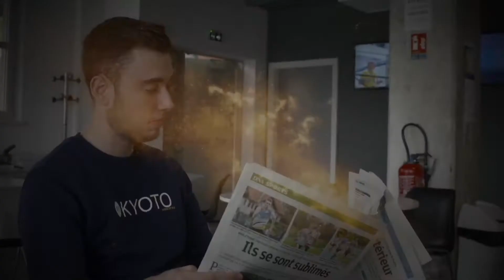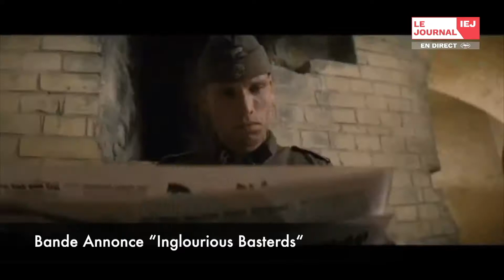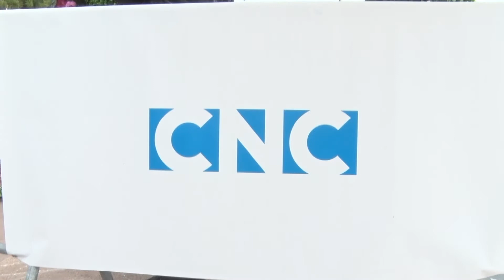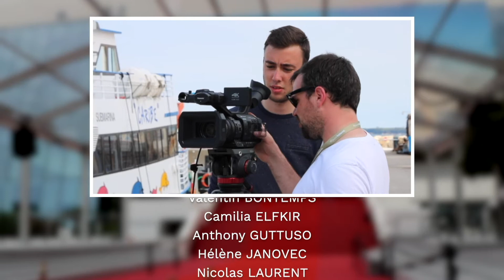[Journal IEJ] 20 mai 2019 — Édition spéciale Festival de Cannes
Retrouvez le replay du 8ème Journal des étudiants de l'IEJ Strasbourg et Londres en intégralité.